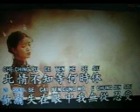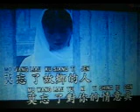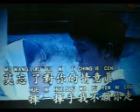缘【WX】（甫人-谢采妘）2019 1 13